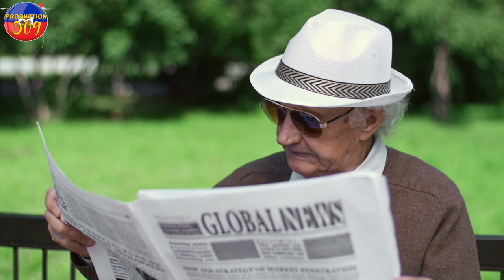IZO PRAL KONVETI LI TOUYE TOUT B4NDI YO SE LON SAL DI tande kijan chef g4ng vilaj dedye tap pale mez